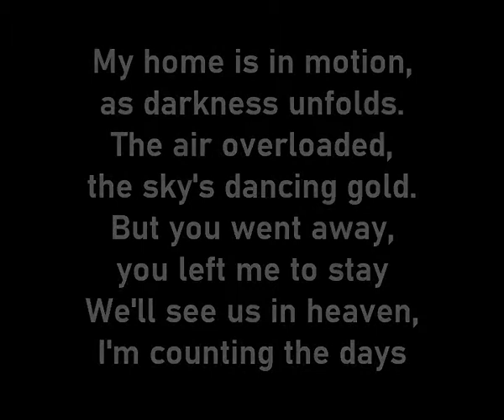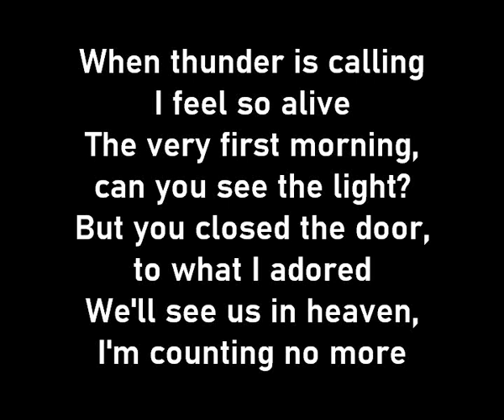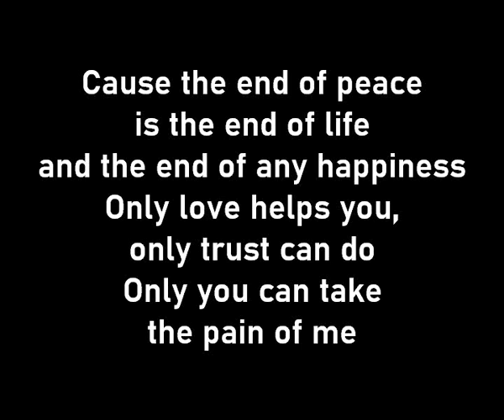Groove Coverage - The End (Karaoke Version)